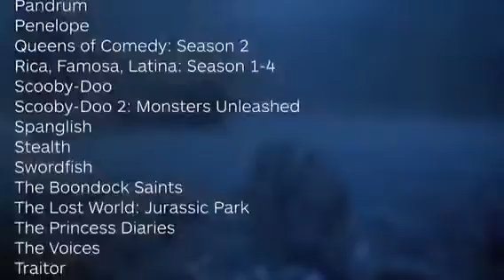New to Netflix for July 2018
»Netflix in July means the Jurassic Park Trilogy, Interview with the Vampire, Scooby Doo, The Princess Diaries, and more!